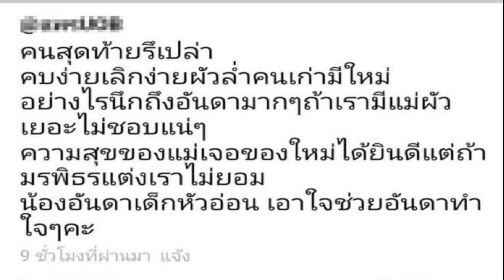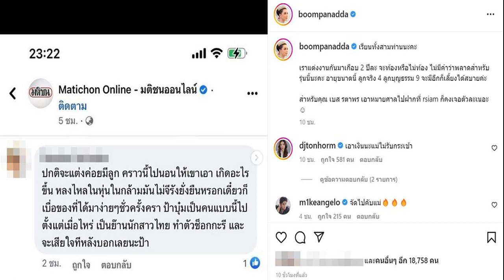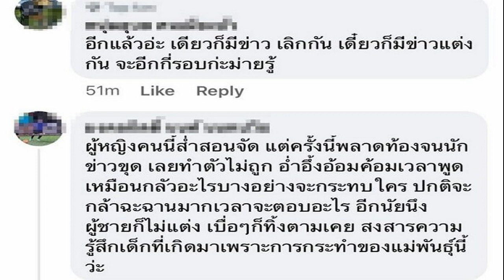‘บิ๊กตู่’ รับทราบคาร์บอมบ์แฟลตตำรวจ สั่ง ผบ ตร เร่งสืบสวนหาสาเหตุ เสริมความปลอดภัย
บิ๊กตู่” รับทราบสถานการณ์คาร์บอมบ์แฟลตตำรวจ จ.นราธิวาส สั่ง ผบ.ตร.ติดตามสถานการณ์อย่างใกล้ชิด ‘ย้ำ’ให้เร่งดำเนินการสืบสวนหาสาเหตุ เพิ่มมาตรการความปลอดภัย
22 พ.ย. 65 – นายอนุชา บูรพชัยศรี รองเลขาธิการนายกรัฐมนตรีฝ่ายการเมือง ปฏิบัติหน้าที่โฆษกประจำสำนักนายกรัฐมนตรี เปิดเผยว่า พล.อ.ประยุทธ์ จันทร์โอชา นายกรัฐมนตรีและรัฐมนตรีว่าการกระทรวงกลาโหม รับทราบรายงานเหตุการณ์คาร์บอมบ์ภายในแฟลตตำรวจ ตรงข้ามโรงเรียนนราสิกขาลัย เขตเทศบาลเมืองนราธิวาส อำเภอเมือง จังหวัดนราธิวาส
สั่งการ ผู้บัญชาการตำรวจแห่งชาติ (ผบ.ตร.) ลงพื้นที่ติดตามสถานการณ์อย่างใกล้ชิด ย้ำให้เร่งดำเนินการสืบสวนหาสาเหตุ และดำเนินการตามกฎหมายกับผู้ก่อเหตุโดยเร็ว

“นายกรัฐมนตรี แสดงความห่วงใยต่อประชาชนที่ได้รับบาดเจ็บ พร้อมแสดงความเสียใจต่อครอบครัวผู้เสียชีวิต กำชับให้ส่วนราชการในพื้นที่ดูแลช่วยเหลืออย่างเต็มที่ สำหรับพื้นที่เกิดเหตุให้เจ้าหน้าที่ชุดเก็บกู้วัตถุระเบิดตรวจสอบให้ละเอียด หวั่นเกิดอันตรายตามมา พร้อมกันพื้นที่ไม่ให้บุคคลที่เกี่ยวข้องเข้าไปในบริเวณที่เกิดเหตุ

นอกจากนี้ นายกรัฐมนตรีเน้นย้ำเรื่องความปลอดภัยของประชาชนเป็นสำคัญ ไม่ว่าที่ไหนๆ ของประเทศไทย ประชาชนต้องปลอดภัย และขอให้ฝ่ายความมั่นคงเพิ่มมาตรการรักษาความปลอดภัยให้มากขึ้น” นายอนุชากล่าว